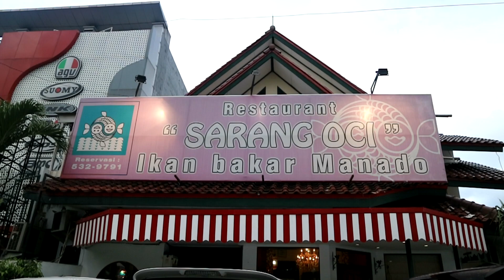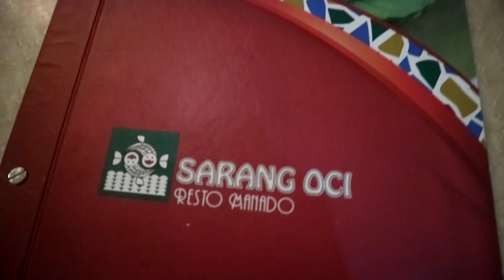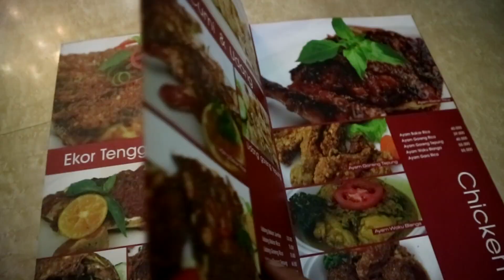ANAK KECIL SUKA BUNGA PEPAYA - RESTORAN SARANG OCI | ft. Princess Callista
Cobaiin deh tumis bunga pepaya dan tenggiri fillet bakar ditambah bakwan jagung ala Sarang Oci Resto Manado. Duh ciamikkk!

Address:
Jl. Panjang Arteri Kelapa Dua No. 99, Kebon Jeruk, RT.8/RW.2, Kb. Jeruk, Kota Jakarta Barat, DKI Jakarta 11520
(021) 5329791